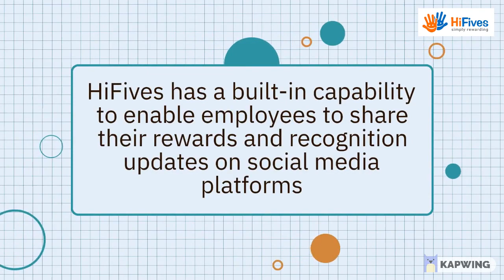Importance of Social Media Integration for​ Employee Rewards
Employee reward and recognition is one of top items in very organization’s HR strategic toolkit today. So, it is no surprise that a significant proportion of the organizations have either invested in an employee rewards solution or looking to invest in one, over the next one or two years. For most organizations, social media integration is emerging as a must-have requirement for their employee rewards solutions.

About HiFives
HiFives is an employee rewards, recognition and engagement SaaS platform that enables organizations to digitize, automate and transform their employee experience. The platform enables supervisors and co-workers to nominate, recognize and reward employees using a points-based system. Budget management, jury-based evaluation and multi-level approval workflows are built into the platform.

HiFives has social features such as a wall of fame and gamification features such as leaderboards, e-certificates and digital badges. It also has a global redemption system with country-specific e-gift card options.

HiFives integrates with all leading HRMS systems, Office 365, Google Workspace, MS Teams, Slack and other popular tools used at the workplace.

HiFives is used by many large enterprises, small businesses and startups across 20+ countries in the world, in many industries including manufacturing, retail, technology, financial services and media.